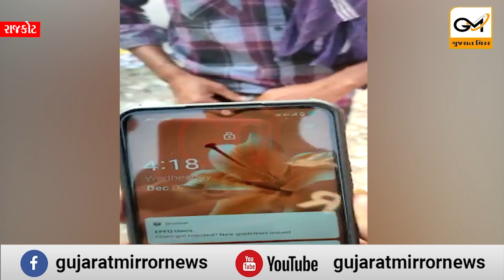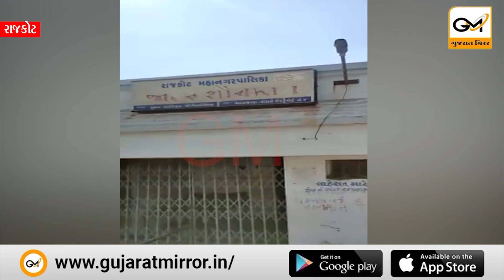રાજકોટ:બુટલેગર બેફામ બન્યા;પોલીસની મીઠી નજર હેઠળ વેલનાથ પરામાં દેશીદારૂનું ખુલ્લે આમ વેચાણ.